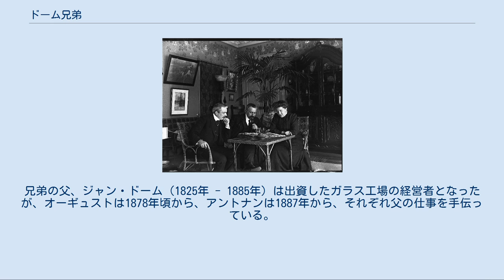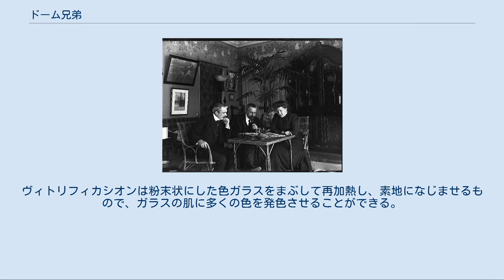ドーム兄弟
エコール・ド・ナンシーのメンバー
ロレーヌ・ドイツ系フランス人
ドーム兄弟(オーギュスト左、アントナン中) ドーム兄弟（Daum Frères）は、19世紀後半から20世紀前半にかけて活躍したフランスのガラス工芸家。
兄オーギュスト（Auguste Daum, 1853年 - 1909）年と弟アントナン（Antonin Daum, 1864年 - 1930年）の2人。
ガラス工芸メーカーのオーナー一族として「ドーム兄弟」の呼称が定着しており、工房名にもDaum Frères を付していたので、本項でも「ドーム兄弟」と称することとする。
 ドーム兄弟作の花器 1900年頃作 オーギュストとアントナンのドーム兄弟は、フランス、ロレーヌ地方のビチュの出身である。
普仏戦争終了後の1872年、ドーム家はドイツ帝国の占領を避けてナンシーへ移住した。
兄弟の父、ジャン・ドーム（1825年 - 1885年）は出資したガラス工場の経営者となったが、オーギュストは1878年頃から、アントナンは1887年から、それぞれ父の仕事を手伝っている。
1889年のパリ万国博覧会に、ドーム工房はテーブルウェアなどを出品した。
1891年に、新たに装飾工芸ガラスを制作する部門を設置した。
1894年、ナンシーおよびリヨンの博覧会で金賞を受賞。
1897年のブリュッセル万国博覧会でも金賞を取り、この年、オーギュストにはレジオン・ドヌール勲章が授与されている。
さらに、1900年のパリ万国博覧会でも大賞を取り、この年アントナンにもレジオン・ドヌール勲章が授与された。
1901年にエコール・ド・ナンシー（ナンシー派）が結成されると、アントナンは副会長に推されている。
1914年には第一次世界大戦の影響で操業を停止したが、1919年に再開。
1920年代はアール・デコのスタイルで、その後は透明クリスタルのガラス置物などを生産した。
 初期の作品にはエナメル彩色による絵付けが多く、1910年前後から色ガラスの粉をまぶしつける技法「ヴィトリフィカシオン」を多用して、色彩が複雑に混ざり合う重厚な色調の作品を製造した。
また工芸デザイナーのルイ・マジョレル（1859－1926）にデザインを依頼した金具を装着したガラス作品もある。
 ドーム兄弟に特徴的な技法としてはアンテルカレール、ヴィトリフィカシオンなどがある。
 アンテルカレールは、ガラス素地に絵模様を描いて、さらにガラスをかぶせる技術で模様に奥行きが出る。
この技法はドーム兄弟が1899年に特許を取得した。
ヴィトリフィカシオンは粉末状にした色ガラスをまぶして再加熱し、素地になじませるもので、ガラスの肌に多くの色を発色させることができる。